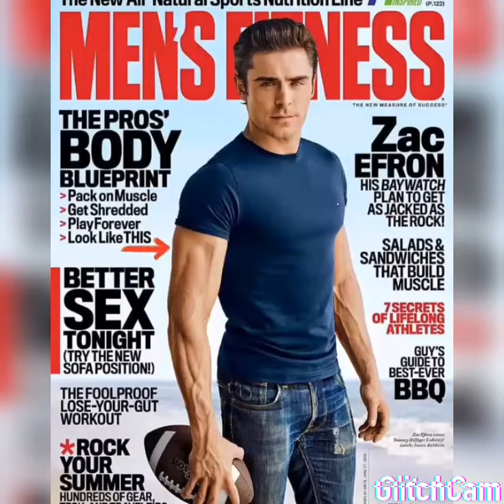Zac efron and chris evans and other other music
Music love me  like you